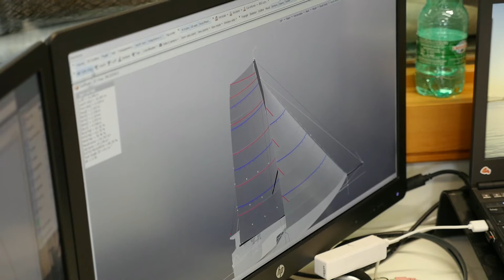ROUTE DU RHUM #2 Les voiles du Rhum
Episode 2 de suivi de mon projet Route du Rhum 2018, la fabrication des voiles du bateau.